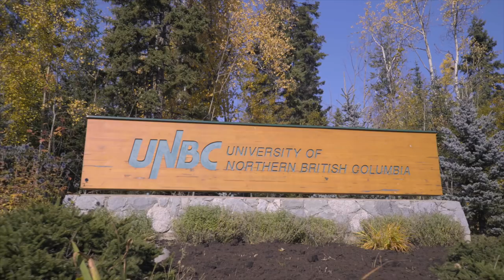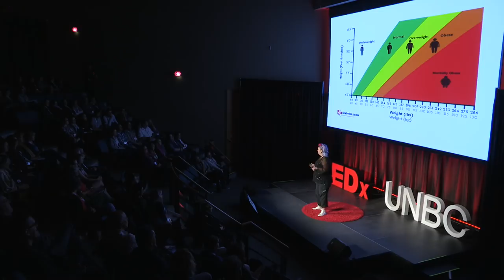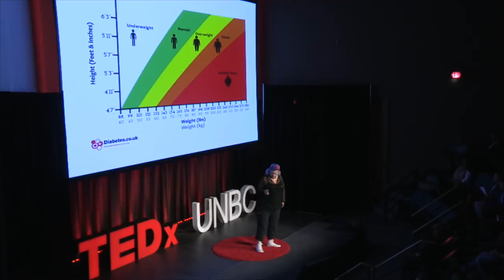Perils of a “Fat” Woman | Penny Jones | TEDxUNBC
Using her unique humor Penny Jones wants to change the conversation and idea around being "fat." Recorded at TEDxUNBC in Prince George, BC.

She uses humor as her greatest weapon. Penny exposes
many of the hurtful, damaging and painful issues that plague our
society. One of which is how we as a society deal with the issue of body image. Her style is thought-provoking and loud (in a good way). She considers herself an educational entertainer (whether people find her funny or not) and believes in the power of laughter, both as a motivator and as an agent of health. Penny’s passion is people. She gains strength by assisting people in their journey of recovery.

This talk was given at a TEDx event using the TED conference format but independently organized by a local community. Penny Jones is a mom of four but fights with a mother’s spirit for so many.

A longtime advocate for the rights and effective treatment for people living with mental illness and addiction issues, this woman has no problem standing up for the people around her.

 She relentlessly gives back into the community, volunteering with countless organizations. More than just a driven volunteer Penny lives and breathes the world of supporting others.

Penny went to school in Northern BC then moved to England, where she trained as a Registered Psychiatric Nurse in a large psychiatric hospital.  She worked and traveled in Europe till 1992 when she returned to Canada. Penny spent from 1992 till 2003 with Canadian Mental Health Association as the Coordinator for housing and outreach services. She then transferred her skills to Northern Health. She is currently employed as an outreach clinician serving people living with serious and persistent psychiatric disabilities and Substance use. This talk was given at a TEDx event using the TED conference format but independently organized by a local community.